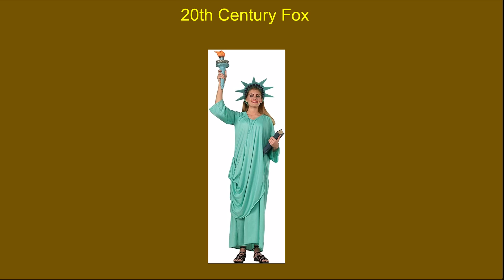The Fox-Studios Fam’s IRL July 4th outfits (For Phoenix Plotagon)